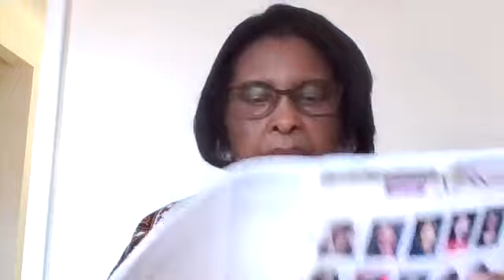Mission Lesson Trust in God.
Today's mission lesson answers these questions, what does it mean to trust in God? Why we must trust in God? What are the benefits of trusting in the Lord?